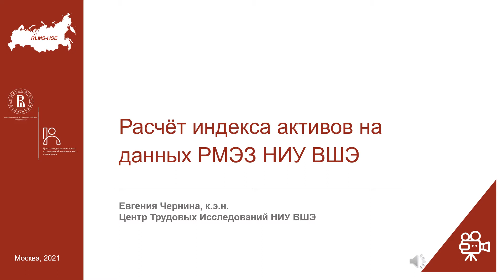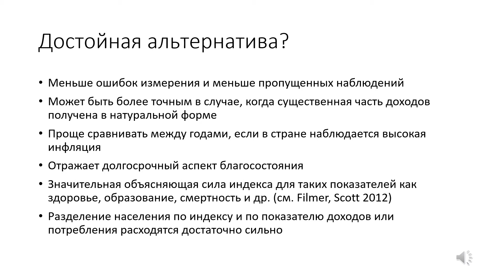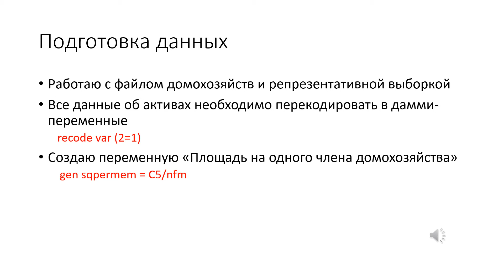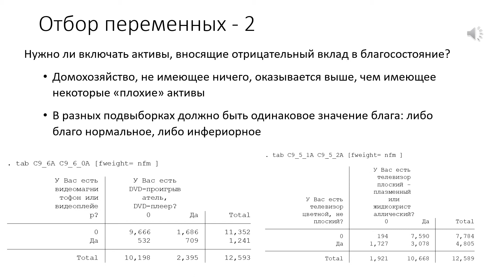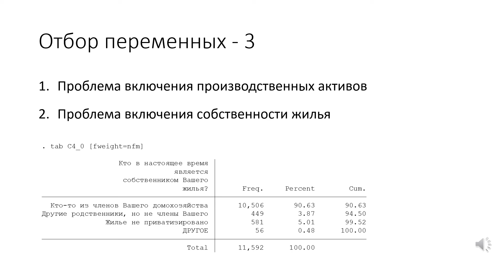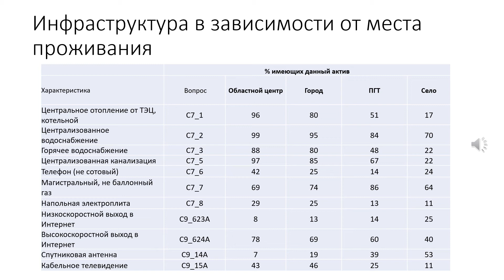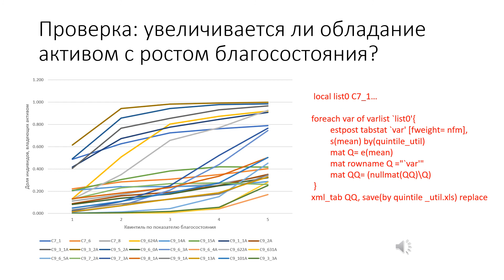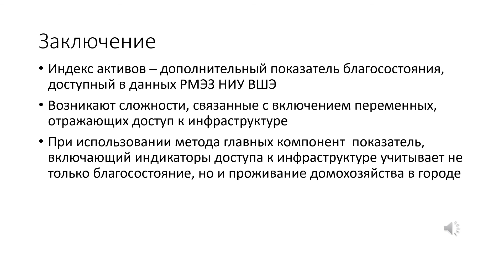Расчёт индекса активов на данных РМЭЗ НИУ ВШЭ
Обучающее видео, подготовленное к.э.н. Черниной Е.М. (Центр трудовых исследований НИУ ВШЭ).
В ролике подробно рассматривается построение индекса активов. Как известно, благосостояние можно измерить с помощью доходов, расходов, потребления или накопленного богатства. Несмотря на отсутствие монетарного показателя накопленного богатства в данных РМЭЗ НИУ ВШЭ, у исследователей есть возможность расчета индекса активов на основе ряда переменных. Этот показатель не так широко распространен, как доходы или расходы, однако он может служить полезным дополнением к анализу при необходимости учесть долгосрочный аспект благосостояния. Расчеты приводятся на примере работы в пакете Stata, однако исходная логика может быть использована в других статистических пакетах.